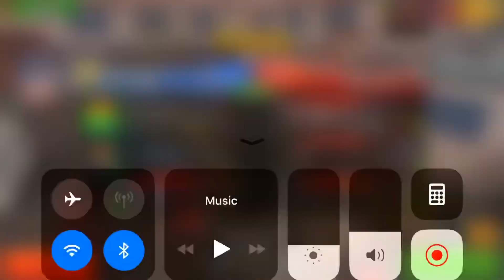Pixel Gun 3D Community Challenge Flawless Victory